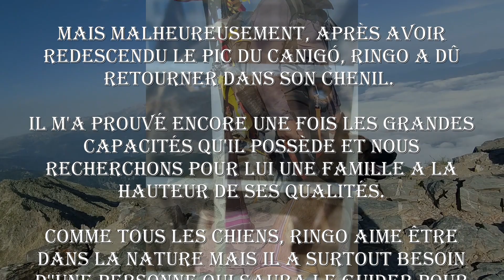Ascension du Pic du Canigó avec Ringo (Malinois de 1 an à l'adoption)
Avec Ringo, nous avons atteint le mythique Pic du Canigó situé à 2784m d'altitude. ⛰️

Admiré par tous, inaccessible pour beaucoup, j'avais cette envie de découvrir de mes propres yeux ce lieu dont tout le monde parle ici.

Mais je ne pouvais pas faire cette expérience sans loulou et entre tous les chiens présents ici à l'association, Ringo, ce jeune malinois de 1 an, a l'adoption depuis quelques mois maintenant, est le seul capable de réaliser une telle ascension.

Après plusieurs entraînements, je ne me suis pas trompé sur les capacités et qualités de notre Riri car il a été exceptionnel et exemplaire.

⛰️ Environs 30km sur 2 jours 🐕‍🦺🚶
📈2450m de dénivelé+
🏕️ Bivouac avec Ringo
✔️Pic du Canigó

Malgré le lien fort et exceptionnel entre Ringo et les membres de notre famille, notre objectif reste le même, que Ringo puisse s'épanouir en famille, vivre des moments exceptionnels mais surtout quitter la vie de chenil.

Cette expérience nous a encore plus lié mais ta place n'est pas ici mon Riri ❤️❤️❤️